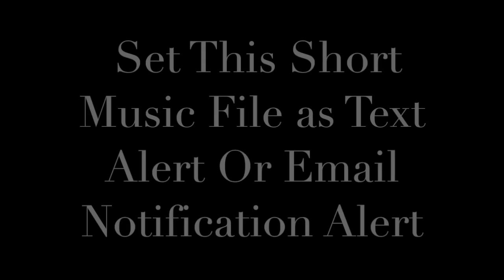Mike Posner I Took A Pill In Ibiza Marimba Remix Ringtone and Alert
Enjoy Marimba Remix of I took a Pill in Ibiza (by Mike Posner).